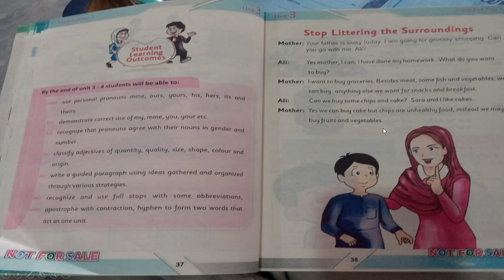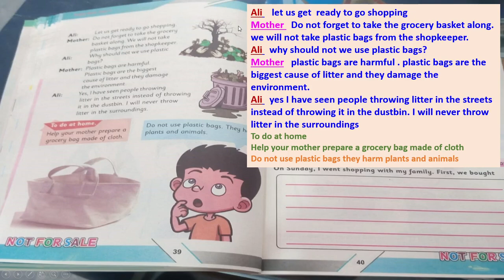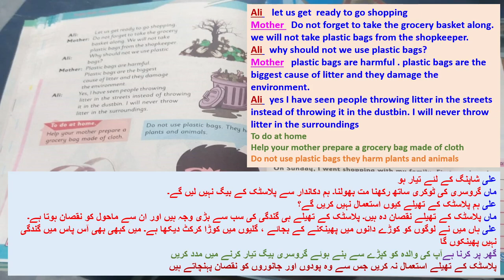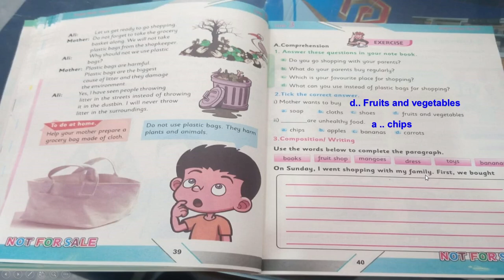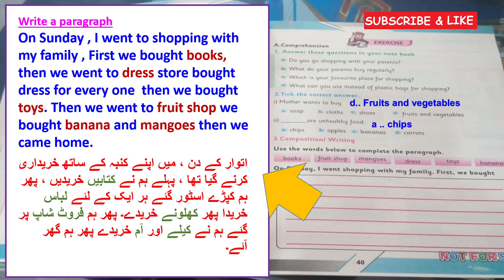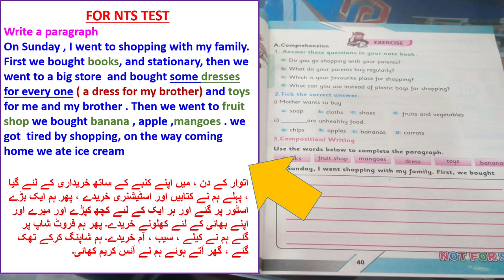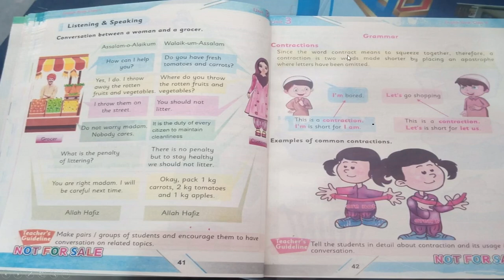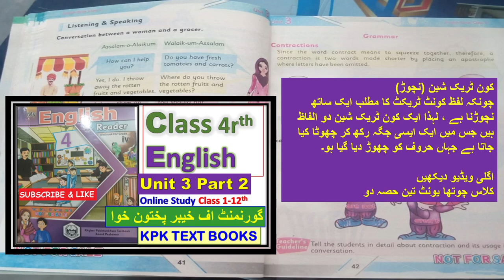Class 4rth English Books Unit 3 part 1 KPK TEXT BOOKS Salman Ali Peshawar/Mardan/Swat/ Hazara/Bannu